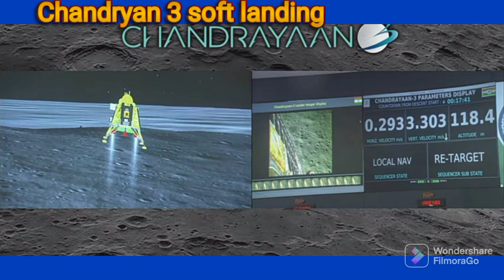Chandrayan 3 soft landing| ল্যান্ডার বিক্রমের চাঁদে অবতরন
Chandrayan 3 soft landing on South pole of Moon , ল্যান্ডার বিক্রমের চাঁদে অবতরন,Indian moon mission 2023

Successful landing on South pole of Moon
lander Vikram successfully land on South pole of Moon

video source:ISRO official